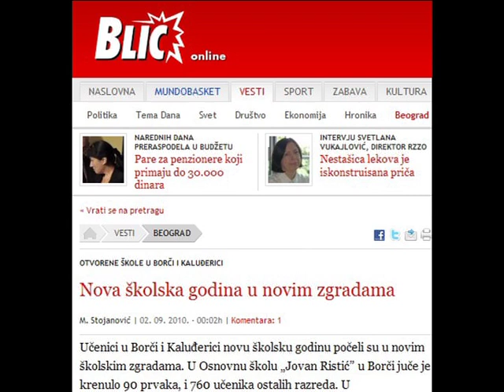Branko Kanacki.avi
Nova skola Borca